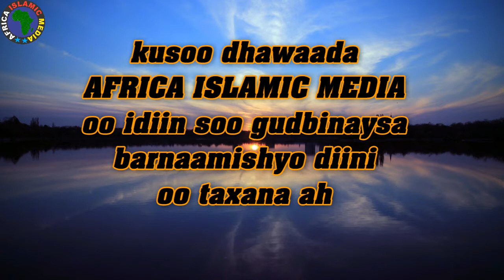Daawo Hagaajinta Waysada [[ Sh Sacad Mohamed Sh Abuubakar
Daawo Hagaajinta Waysada [[ Sh Sacad Mohamed Sh Abubaukar kadawo africa islamic media